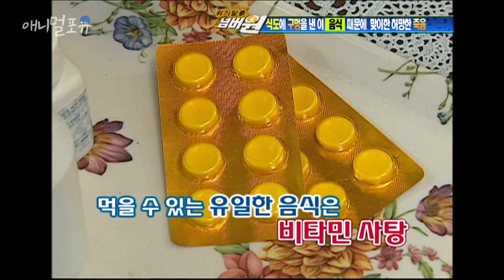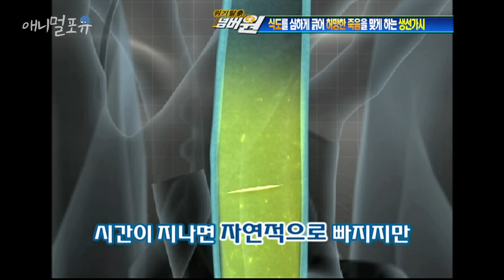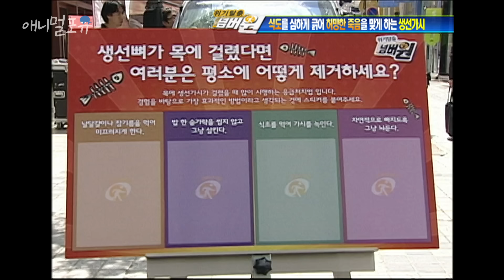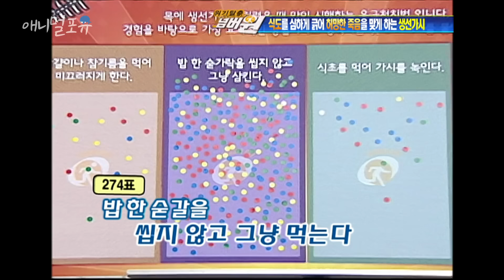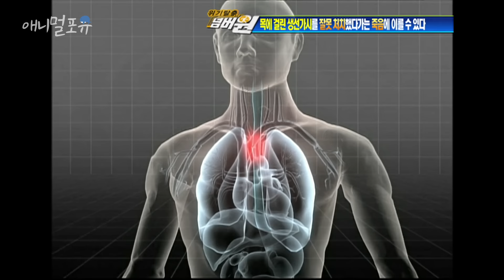식도에 구멍을 낸 이것 때문에 맞이한 허망한 죽음 ㅠㅠ.. 이거 먹을 때 조심하세요😶 l KBS 위기탈출넘버원 090511 방송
※ 회차 정보 : 위기탈출넘버원 (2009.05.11)